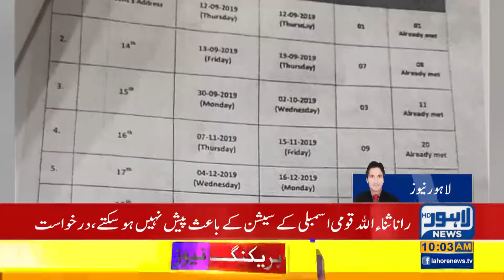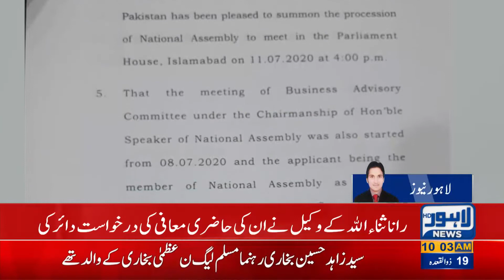Smuggling Case: Rana Sanaullah Gets Big Relief